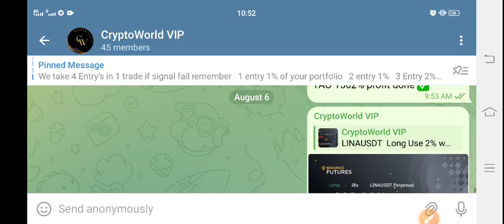Storj coin Pump News Today! Storj Price Prediction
Queries Solved:
1.  today target
2.  price today
3.  price prediction
4.  token today target